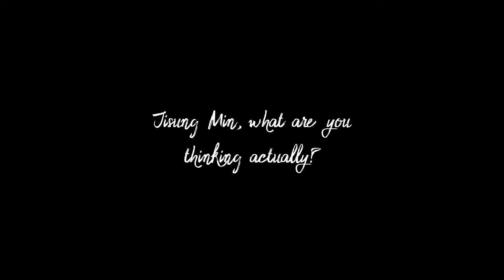My Secret IDOL BF | Jisung Min: Another Story | Ep3: A 'Non-essential' Thing | Luflicyuii유이나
My Secret IDOL BF
Jisung Min: Another Story

Episode 3: A 'non-essential' Thing.
"He's too kind and not too expressive. He just smiles. Sometimes, his kindness can make me misinterpreting the situation. Jisung Min, what are you thinking actually?"

Game: My Secret IDOL BF

NEW UPLOAD SCHEDULE:

MY SECRET IDOL BOYFRIEND
🔹️05/13-05/15: Jisung Min Another Story
🔹️05/16: Jisung Min Another Story Epilogue

TBA: Hyunwoo Choi Main Story...

Hi there! New to 'Luflicyuii유이나'? If so, here's a little fun fact about me--- I like playing games a LOT, so I use this channel to keep my journal about my interest.

Love this video? Consider buying me a coffee ☕️